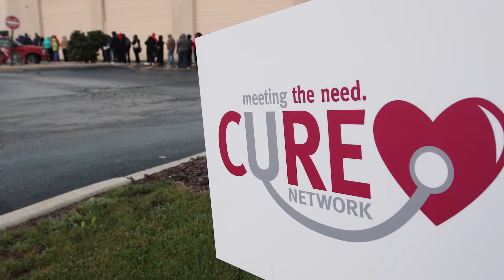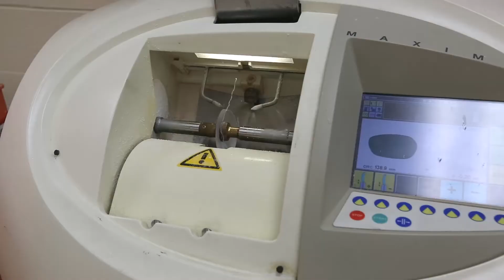CURE Network 2014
On September 13, 2014, Chicago based CURE Network held its fourth free clinic, bringing their total to over 4,000 patients served and $2.7 million donated in free care. See their efforts above and visit cure network.org for more information.